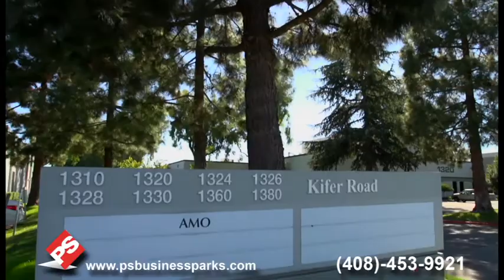PS Business Parks Sunnyvale - Kifer Industrial Park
1310 Kifer Rd., Sunnyvale, California 94086

PS Business Parks - Kiefer Industrial Park totals over 287,000 square feet in four warehouse buildings. The buildings provide 18 to 24 foot clear heights and a total of 70 loading doors.

1310 Kifer Rd., Sunnyvale, California 94086

PS Business Parks, Inc. (NYSE: PSB) is a publicly traded full-service real estate company with expertise in leasing, property management, acquisition and development. We own, manage and lease over 3.4 million square feet of office, flex and warehouse space in Silicon Valley and can accommodate small and large customers for a variety of business uses. The company owns and operates commercial space located in eight states: Arizona, California, Florida, Maryland, Oregon, Texas, Virginia, and Washington.